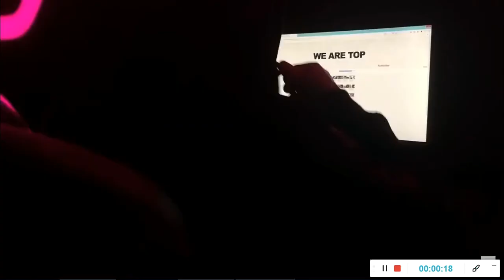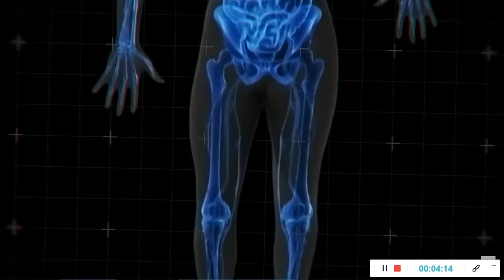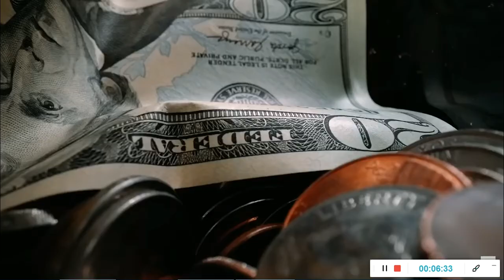Mashup: Metallica -Master Of Puppets / Fobi - Utopia / Mergel - Green Rabbit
by Oss Siete

Video: Cómo la Depresión Mata a los Animales